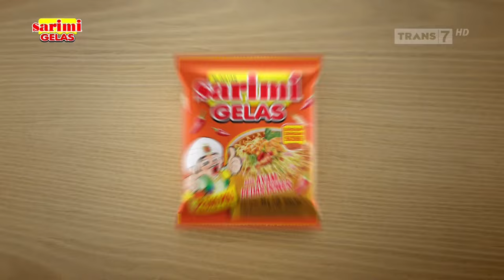Sarimi Gelas Ayam Pedas Dower • Berani Dobel Dower • TVC Edisi 2024 • Iklan Indonesia 15 sec